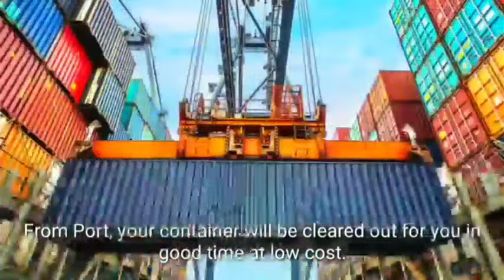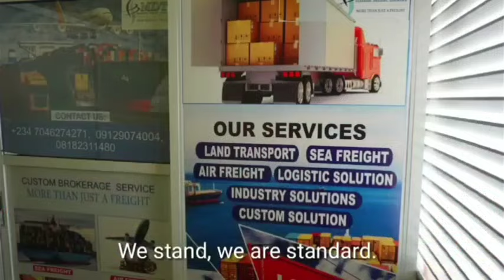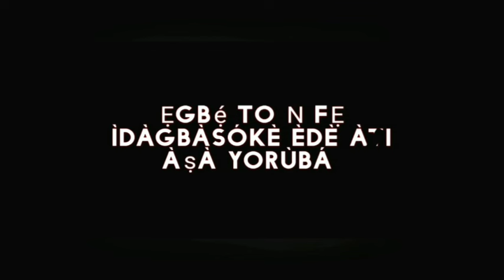ROAD SAFETY TO CARRY FIREARMS IS ANOTHER NONSENSE FROM REPS | Akanda Oro Awikonko